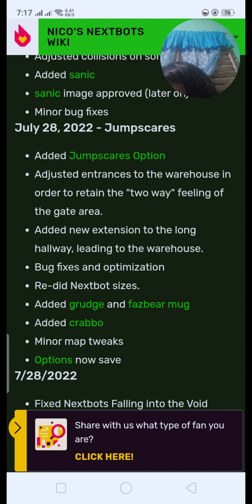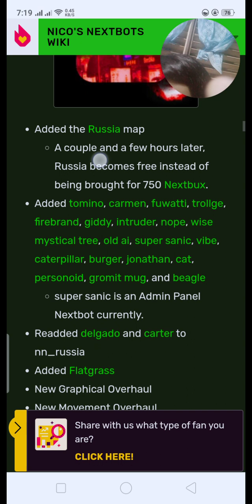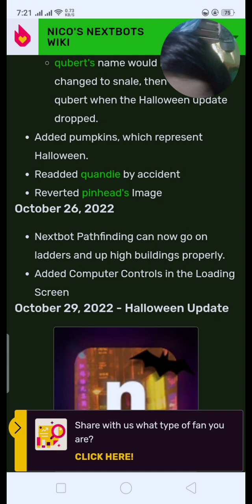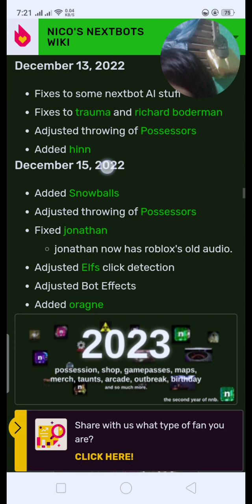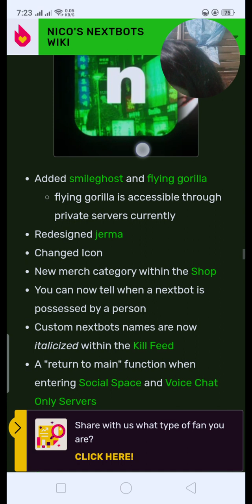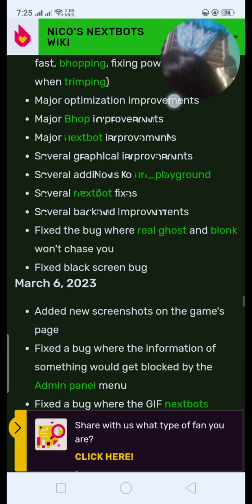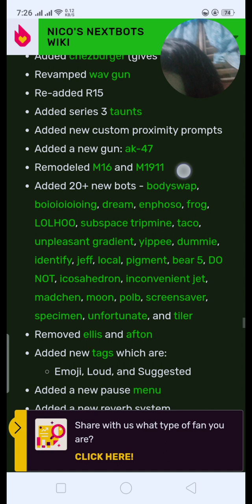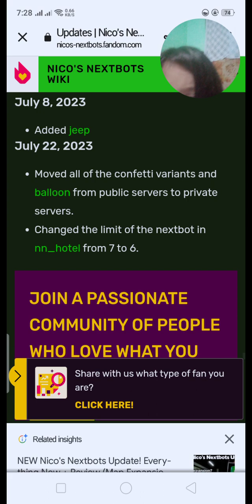Nico's Nextbots History